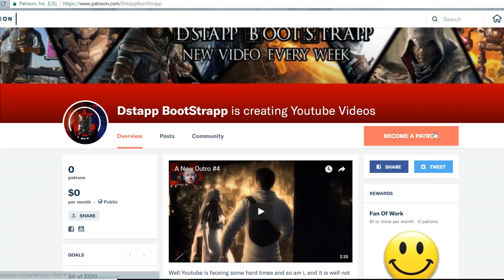Dark Souls 2 Game 2 Part 22 Mirror Knight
0:00 Intro